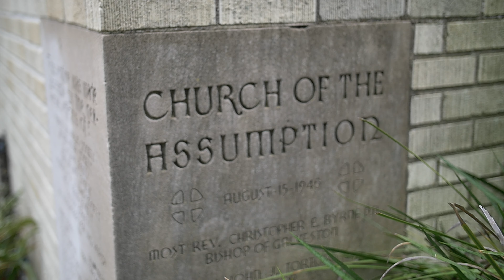Wedding Highlight | Patricia & Antonio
XP Films
Exclusive Palace Reception Hall
PixelMatic Photo Booth